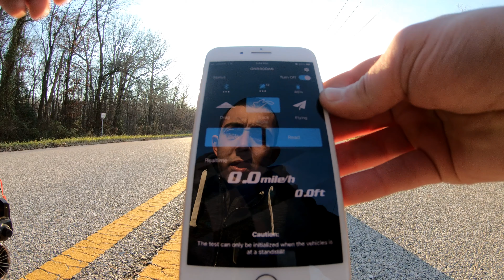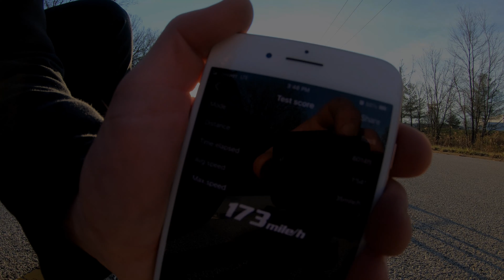173MPH Limitless with 37F weather!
Cold weather greatly reduces battery performance!